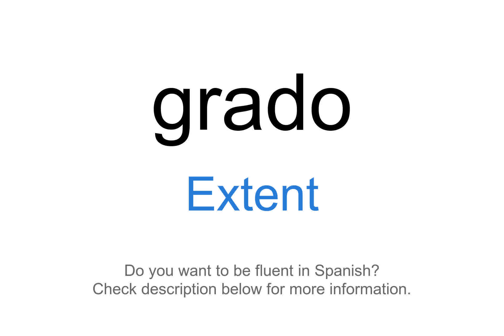How to say "Extent" in Spanish | grado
This video demonstrates "How to say Extent in Spanish"

Foreign Language Center offers a wide selection of series including:
...and more